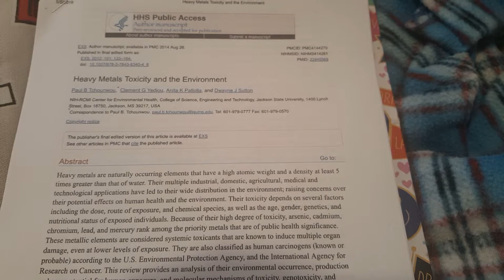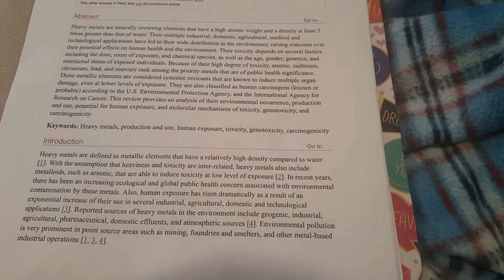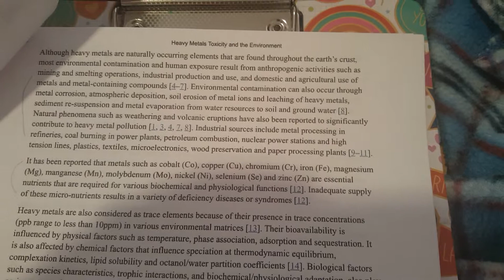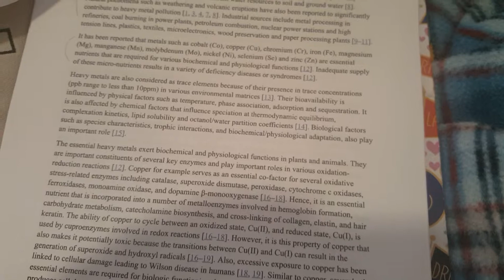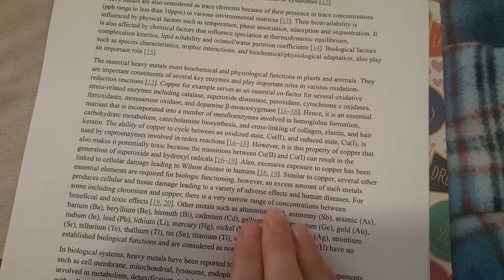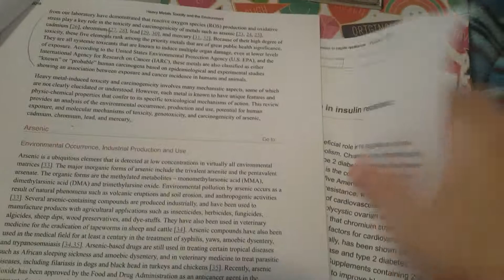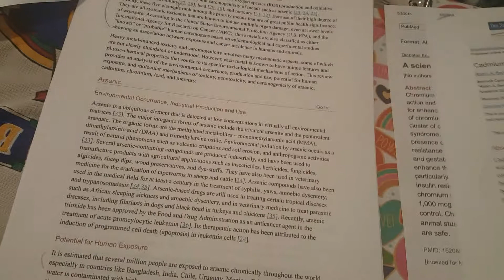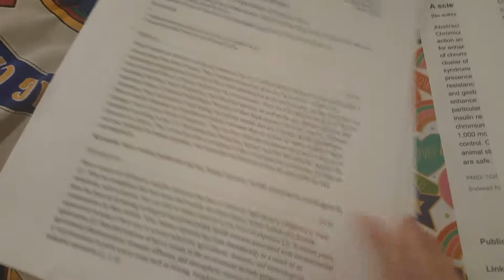Heavy metal toxcity info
There is a lot to read. Thanks for listening. Stay safe